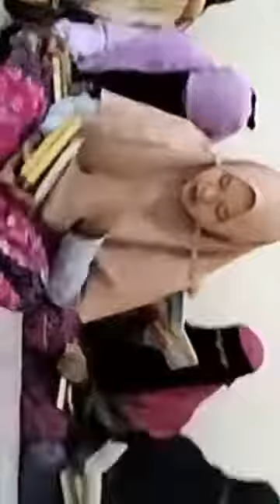PART 2 Belajar sholat || Beginilah kegiatan PP ASSALAMAH di bulan suci ramadhan.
"Bicara mengenai pondok pesantren, apa sih yang ada di benak kalian? Apakah pondok terlihat seperti tempat yang menyenangkan ataukah pondok terlihat seperti tempat yang akan memaksamu terus belajar? Nah, ada banyak alasan mengapa orang-orang menjadi santri pondok. Berikut ini ada 7 alasan memilih masuk pondok pesantren :

1. Membuat Orang Tua Merasa Aman
Di pondok pesantren, pengajaran ilmu Islam intens, komprehensif dan terpadu, dapat mencegah anak-anak dari pergaulan buruk

2. Mendalami Ilmu Agama
ilmu agama dapat menjadi fondasi keimanan yang kuat untuk membentuk akhlak yang baik, sehingga menjadi solusi sesuai dengan kaidah agama Islam.

3. Tahfidz dan Bahasa Inggris
Selain hafalan Al Qur’an di pesantren mendapat pelajaran bahasa arab dan agama, disampaikan dengan menggunakan bahasa pengantar bahasa Arab. Dan materi bahasa Inggris menambah kompetensi siswa,

4. Tempat Suasana Islami
Suasana yang Islami pondok menambah keimanan dan kenyamanan belajar agama

5. Menemukan Teman-teman Soleh
Menemukan banyak teman yang memeberi motivasi beribahada, menimba ilmu agama, belajar akhlak dan adab

6. Ibadah Lebih Tertata Dan Teratur
Dengan motivasi tinggi dan pengajaran di pondok, ibadah jadi lebih disiplin.

7. Dibimbing Oleh Ahli Ilmu Agama
Belajar dibimbing oleh ustadz dan ustadzah yang akan mengarahkan dan membekali anak-anak kita di pondok”

Ponpes Modern As_salamah sembung menawarkan tempat belajar dengan kurikulum yang baik. Khususnya pesantren modern, di sana para santri juga mempelajari berbagai ilmu pengetahuan sebagaimana pada sekolah negeri atau umum. Sahabat muslim, Makin penasaran.. Yuk Kunjungi website kami. Jazakallahu khairan.